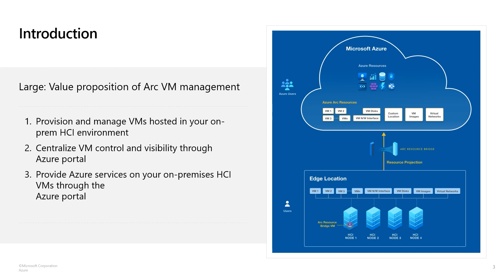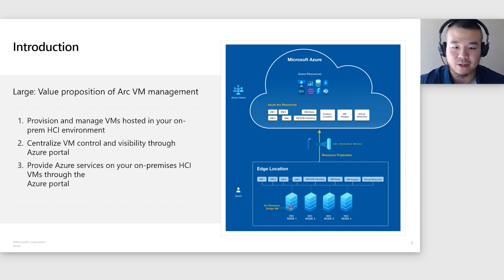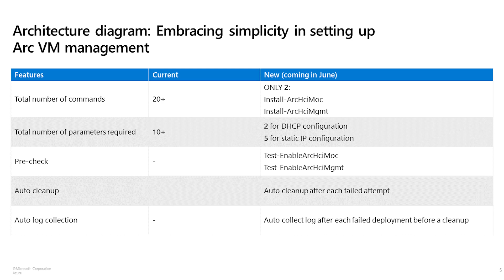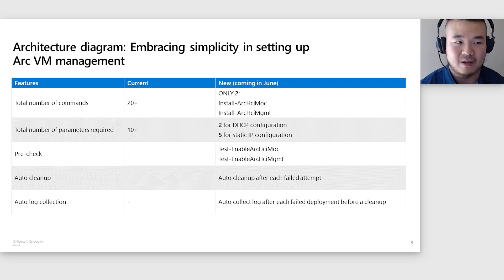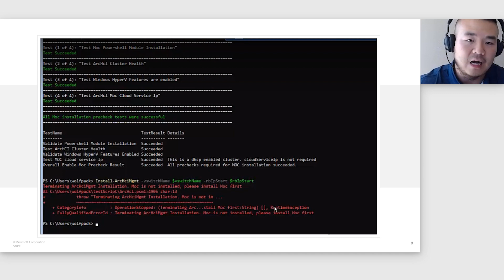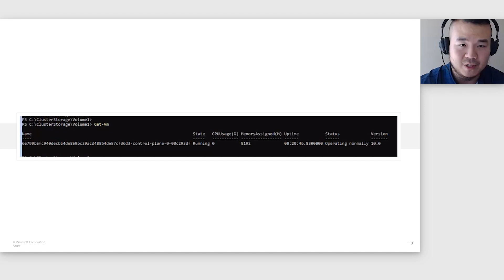Enable Arc VM managment on the Azure Stack HCI cluster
Learn about value proposition of Arc VM management and how simple it has become to set it up on an Azure Stack HCI cluster.